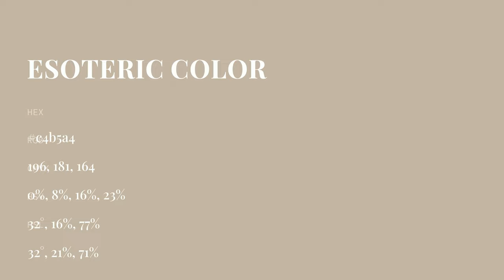Esoteric color c4b5a4 hex color - Yellow color - Cool color c4b5a4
What color is Esoteric ? c4b5a4 hex color - Yellow color - Cool color c4b5a4

Hex c4b5a4 Color Code is also known as Esoteric color.